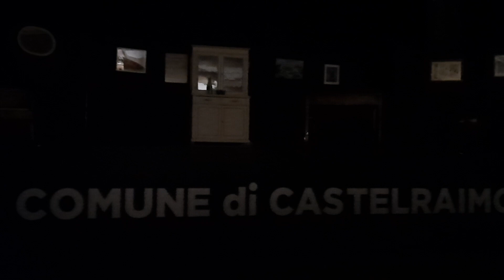Anto' a la partita da SCENETTE DIALETTALI Castelraimondo 20 maggio 2023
ANTO' A LA PARTITA
tratto da Quinto de Martella poeta e scrittore camerinese del Novecento

interpretato dal LABORATORIO di TEATRO dell'Università della Terza Età di Castelraimondo
con la regia della docente LOREDANA OTTAVINI
Gli Attori:
BERNABEI PIETRANGELI MARIA
BURZACCA PACIFICO
CASONI CAROLINA
PALANCA PIETRO
PAOLUCCI PAOLO
PASCUCCI MARIA ANTONIETTA
PROSPERI GIANNI
SPARVOLI GABRIELLA

Presenta il Presidente della Proloco di Castelraimondo FABIO MONTESI